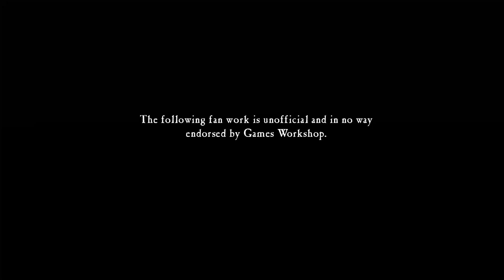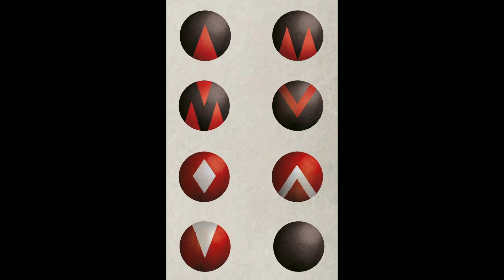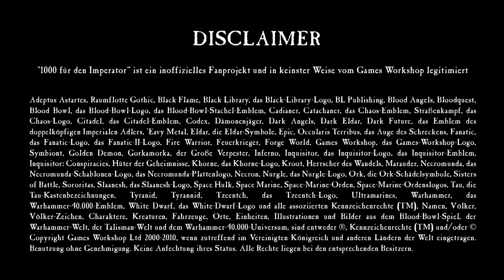"Why is it cool?" - Wolfspears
In den Kommentaren wurde durch euch ja schon mehrfach angefragt, ob Gregor nicht auch mal was zu Primaris Space Marine Orden machen könne. Heute ist es soweit und die Wolfspears als Nachfolgeorden der Space Wolves sind fällig.

Unter dem Code 1000fürdenImperator erhaltet ihr 10% auf euren Auftrag!